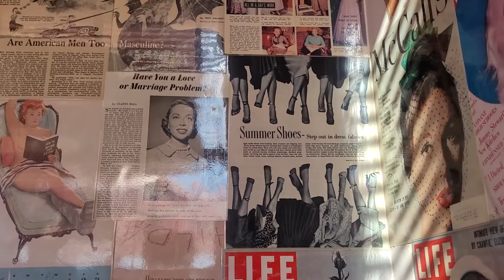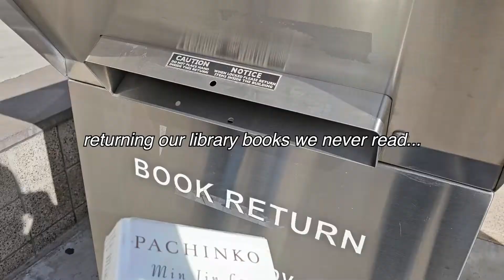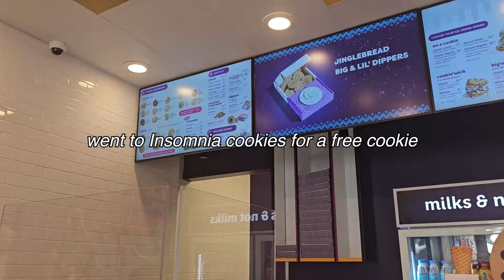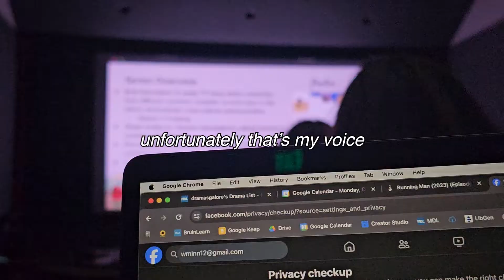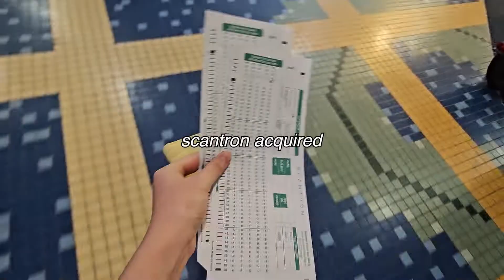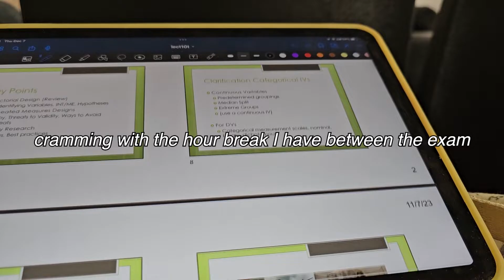ucla finals week in my life || senior year vlog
another ucla vlog before I graduate and am unable to make these kinds of videos anymore. it was honestly a super stressful week, especially having to take three finals back to back. it's kinda crazy that this is my last fall quarter at ucla and I will only have one more finals week to go through. I'll probably do a couple of vlogs during winter but it will be less ucla ish because I literally only have classes on two days lol. For all the other students out there I hope finals went well :)

☆ about me ☆
age: 21
location: LA
mbti: infj-t

☆ music ☆
Free Music for Videos 👉 Music by sunshine blvd. - Ocean Blue